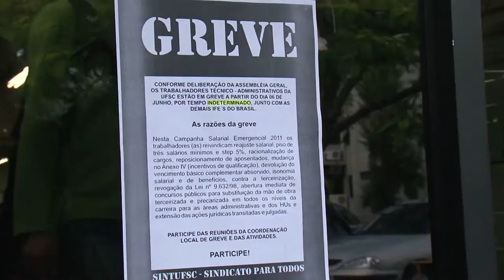Universidade Já - Greve dos servidores da UFSC (3ºdia)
Cobertura do terceiro dia da greve dos servidores técnico-administrativos da UFSC